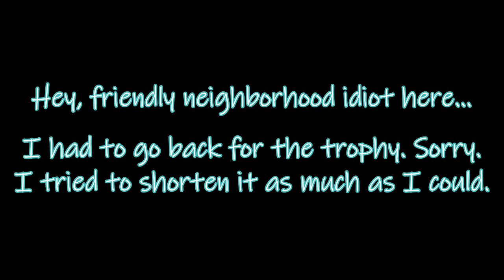Croc 2: Cossack Village (Saving the Gobbos Trapped in Ice Caves)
Never made it this far before. I dig the music.